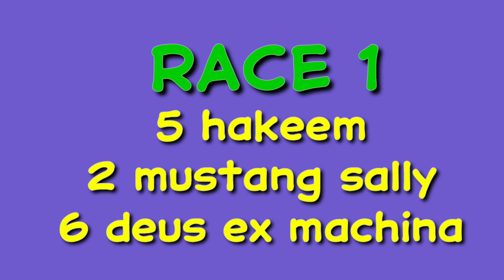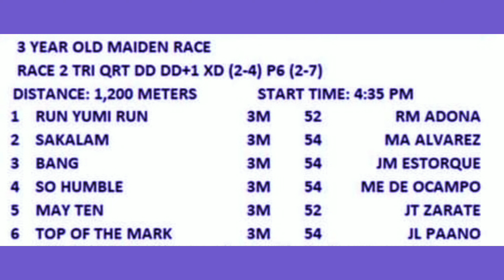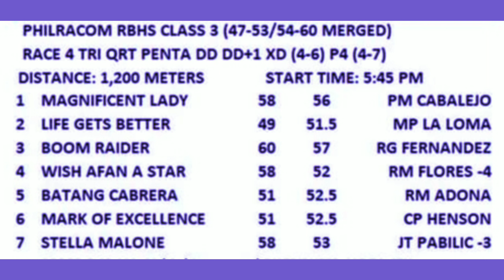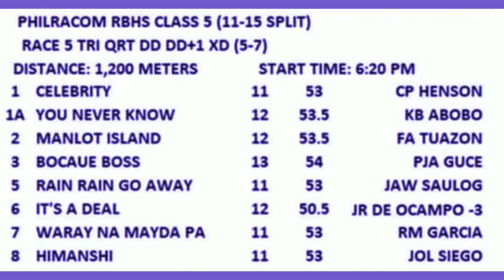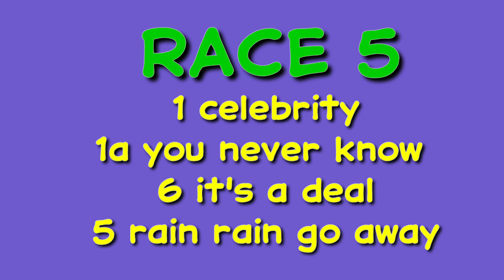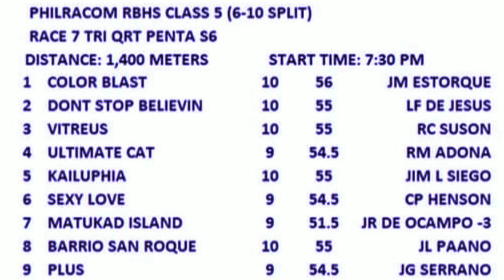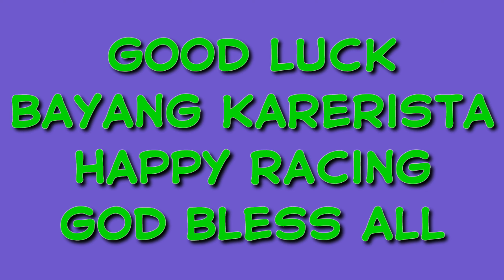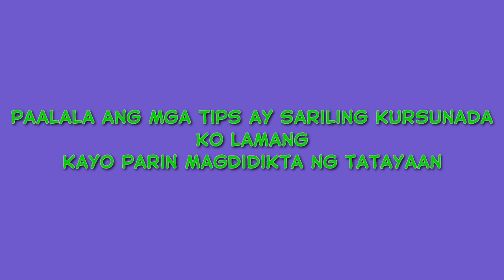KARERA TIPS DECEMBER 3,2022 METRO MANILA TURF CLUB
karera tips ni TIPSTER MO  december 3,2022 metro manila turf club